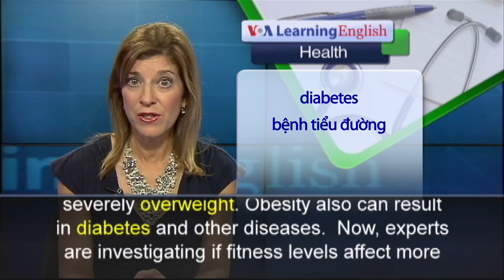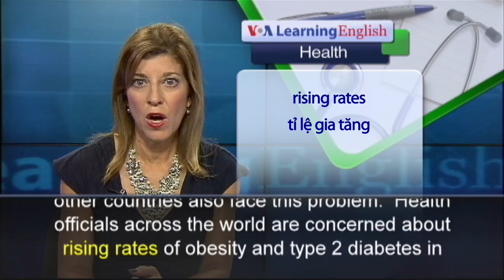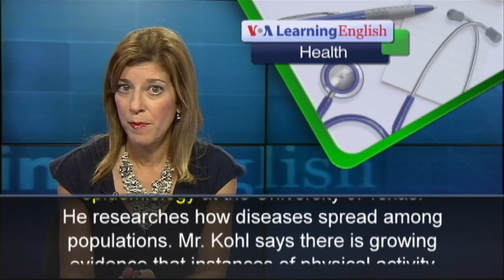Anh ngữ đặc biệt: Fit Kids Have Better Test Scores (VOA)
Overweight.  Out-of-shape.  Fat.  Whatever you want to call it, many studies show that children around the world are becoming less active and less physically fit. The result is an increase in obesity, the condition of being severe overweight. Obesity also can result in diabetes and other diseases.  Now, experts are investigating if fitness levels affect more than physical health.  Could it also affect the test scores of students? A study from the U.S. Centers for Disease Control and Prevention shows that most American children are physically unfit. But, children in other countries also face this problem.  Health officials across the world are concerned about rising rates of obesity and type 2 diabetes in children as young as eight.  This kind of diabetes is directly related to poor diet and lack of physical activity.  A U.S. Institute of Medicine study shows that physical activity helps students with their studies. Harold Kohl led the study. He is a professor of epidemiology at the University of Texas. He researches how diseases spread among populations. Mr. Kohl says there is growing evidence that instances of physical activity help children’s brains. He says active children learn and think faster and are more likely to reach their school goals than children who are not physically active. Charles Hillman is a health professor at the University of Illinois. He led a study on physical activity and learning.  He said the study showed that kids who had physical activity often improved in school.  He also says children learn best if physical activity is included before or during class.